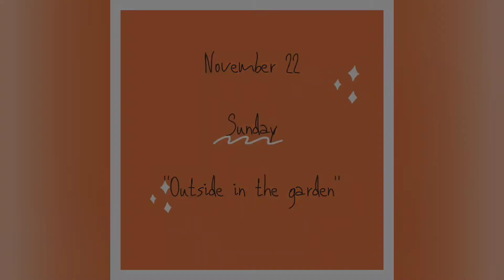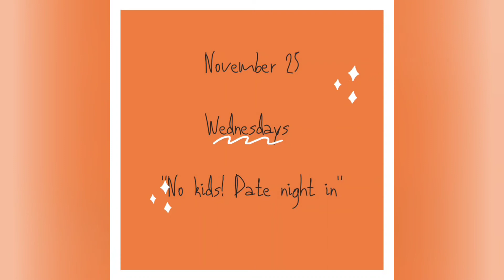November VLOG | Gardening & Date Night In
Hi! Spent some time in the garden o. Sunday after church. Also had a unexpected date night in with Bubs. I cooked some tostadas on the fly with ground turkey I had and they were so delicious!  If you are interested in the recipe, let me know.